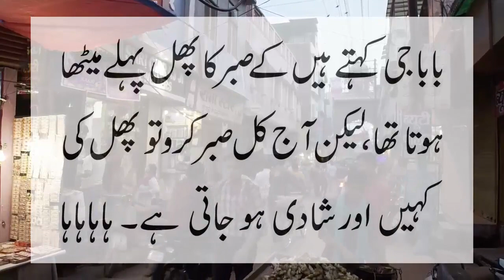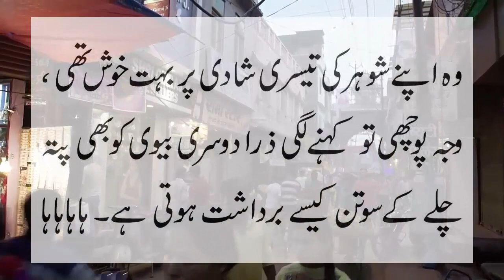Happy wife on husband third marriage must watch jokes by ntv urdu 2021